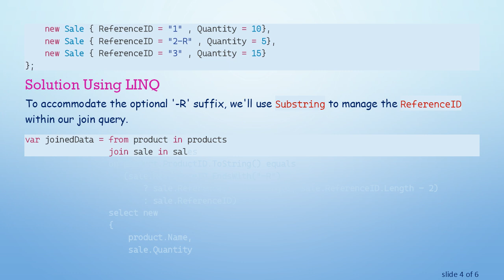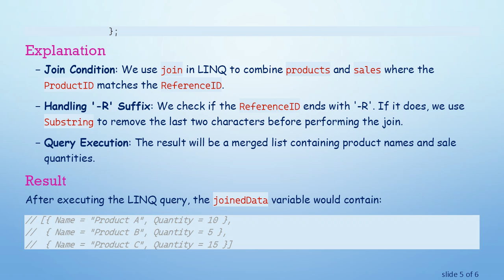Join and Merge Two Lists in C# LINQ Handling Optional '-R' Suffix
Summary: Learn how to efficiently join and merge two lists in C# using LINQ while handling an optional '-R' suffix in references for seamless data integration.

Combining two lists in C using LINQ can be a powerful way to merge data from different sources. However, real-world data scenarios often involve dealing with variations in the data itself, such as handling optional suffixes. This guide will explore how to effectively join two lists while accounting for an optional '-R' suffix in references using C and LINQ.

Imagine you have two lists:

A list of Products with a ProductID.

A list of Sales with a ReferenceID, which may sometimes contain an optional '-R' suffix.

The goal is to join these lists on the ProductID and ReferenceID, managing the situation where the ReferenceID might have an '-R' suffix.

Example Data Structure

Sample Data

Solution Using LINQ

To accommodate the optional '-R' suffix, we'll use Substring to manage the ReferenceID within our join query.

Explanation

Join Condition: We use join in LINQ to combine products and sales where the ProductID matches the ReferenceID.

Handling '-R' Suffix: We check if the ReferenceID ends with '-R'. If it does, we use Substring to remove the last two characters before performing the join.

Query Execution: The result will be a merged list containing product names and sale quantities.

Result

Conclusion

By tailoring join conditions to account for optional suffixes, you can handle complex data scenarios with ease using LINQ in C. This approach ensures that your data joins are accurate and that you capture the intended relationships between datasets.

Further Reading

Check other variations of joins in LINQ.

Understand more about string manipulation in C.

Happy coding!